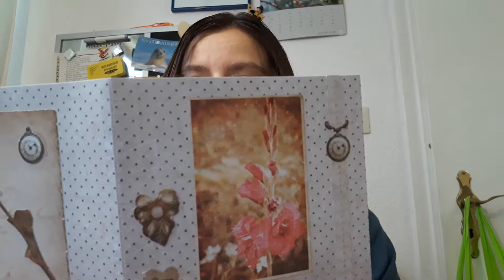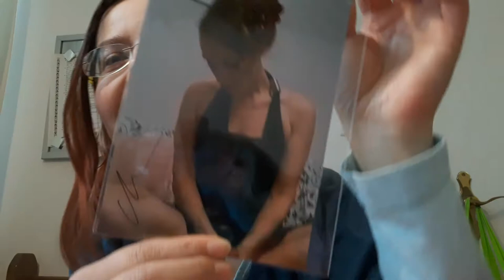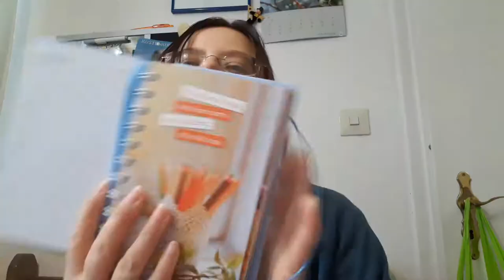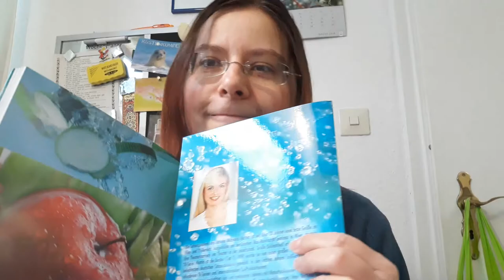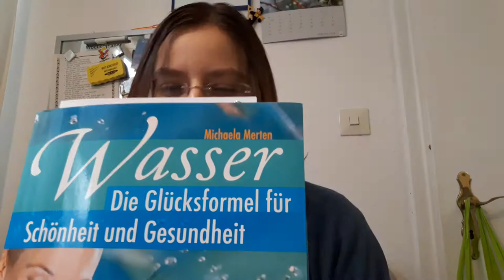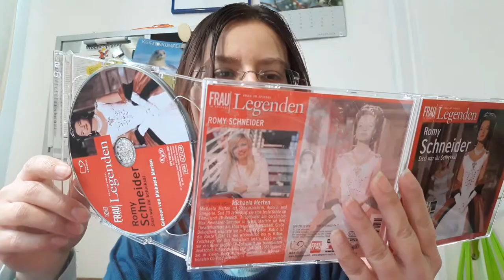Natürliche Geschenke | nachträgliche Weihnachtsgeschenke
hier noch ein paar schöne kleine Geschenke die ich nachträglich zu Weihnachten bekommen habe... hihi!
DANKEschön, für so schöne Geschenke.
Herzliche Grüße
ANJA
PS: Die CD von Romy Schneider, handelt natürlich von der Schauspielerin und nicht von "Sissi"!

Herzliche Grüße
eure
ANJA

Postfach:
Anja Herbig
Postfach 10 01 25
48050 Münster

WERNE:
Postfach 1218
59355 Werne